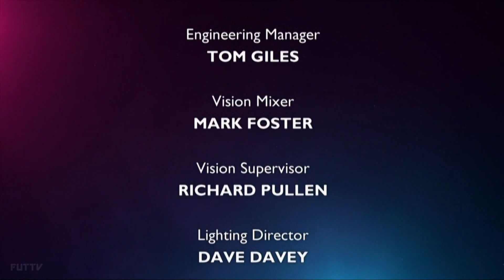BBC One Northern Ireland - Continuity - 17th December 2016 (7)